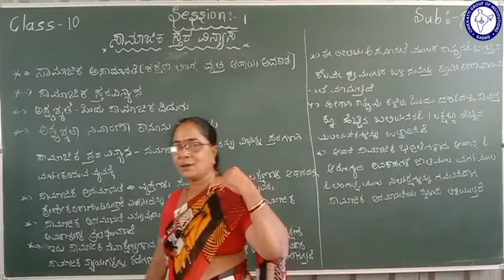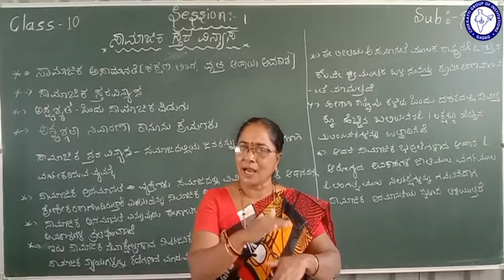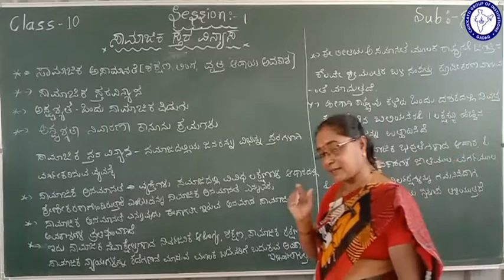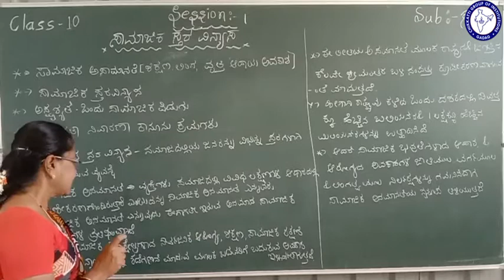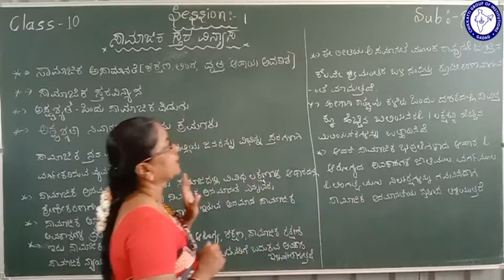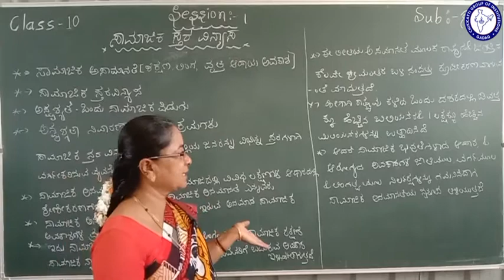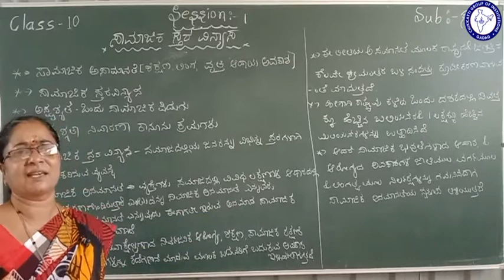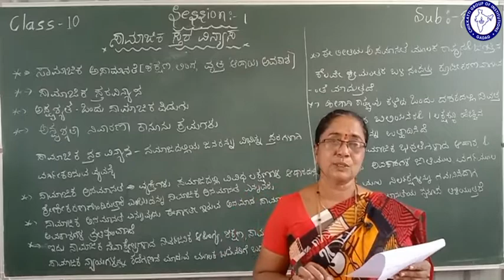CLASS 10 (KM) | SOCIAL | SAMAJIKA STHARA VINYAS | SESSION 1